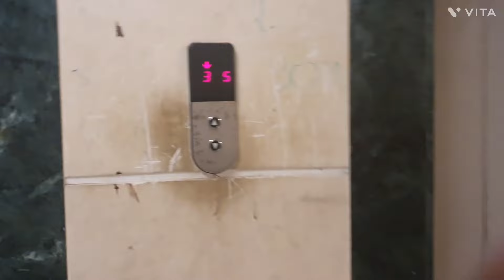Mumbai ka fast day kittu ki school ka first day#honeydeepkidunia#viralvideos#minivlog#hair